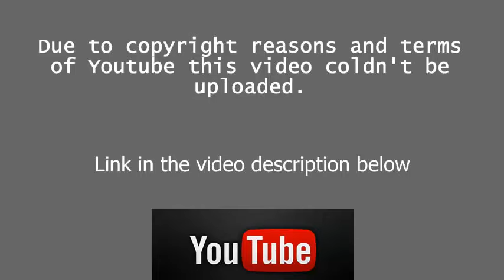watch Big Brother's Bit on the Side S11E15 PART 1